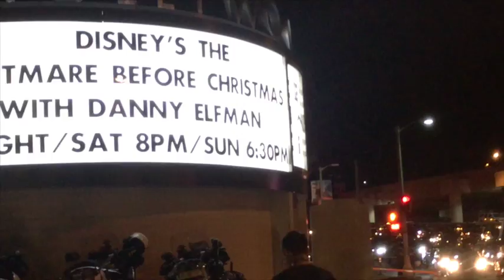LA Vlog: Scary Farm and Danny Elfman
Saw the nightmare before christmas LIVE to film! SUCH A TREAT

I'm a graphic artist who moved to Los Angeles from Richmond Virginia in January 2016.
This is my experience living here so far.